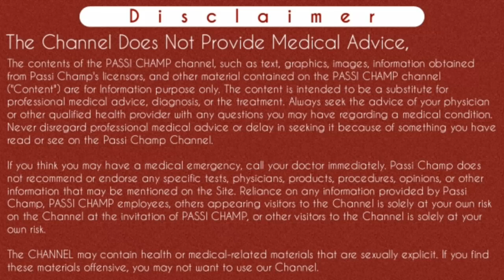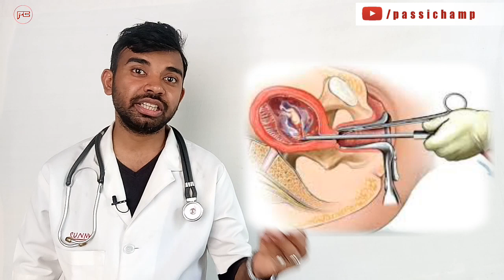garbhpat ke baad period kab aata hai | गर्भपात के बाद पीरियड कब आता है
Iss video main maine btaya hai ki garbhpat ke kitne din baad periods ate hai. Jab aap grabh girane ke liye abortion kit ko khate ho toh kayi bar periods nahi ate hai toh iss video main apko pta chalega ki garbhpat ke baad periods kab aata hai . Matlab abortion kit lene ke baad apke periods kab ate hai. Kayi females ko abortion kit lene ke baad menses nahi ate. Toh aap iss video main jaan jaoge ki garbhpat hone ke baad menses kab ayenge. Jyada jakari ke liye video ko pura dekhe.
Thanks..

Content Cover:

garbhpat ke baad period kab aata hai
garbhpat girane ke baad period kab aata hai
garbhpat ke baad period kab tak aata hai
garbhpat ke kitne din baad period aata hai
Abortion ke baad periods deri ke karan
garbpat ke baad periods kab aati hai
garb girne ke baad periods kab aati hai
first periods after surgical abortion hindi
abortion ke baad kam periods ana
garbhpat ke baad heavy periods ana
garbhpat ke baad late periods
,periods delay after abortion
abortion me kitne din baad mc hoti hai
garbpat ke baad mahavari kab hoti hai

Cheers
Passi Champ